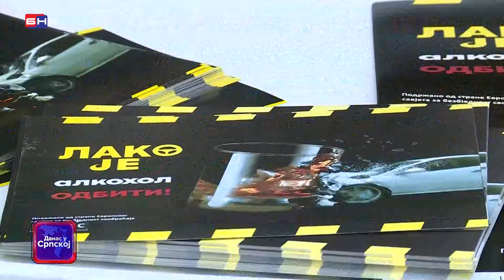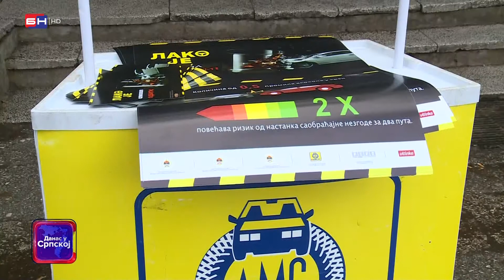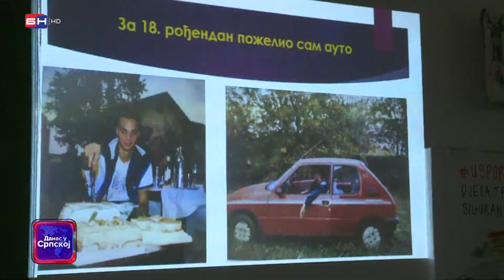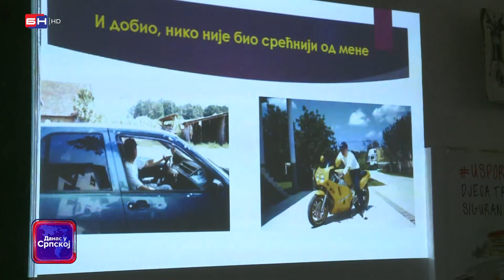Istočno Sarajevo: Kampanja Agencije za bezbjednost saobraćaja (BN TV 2021) HD